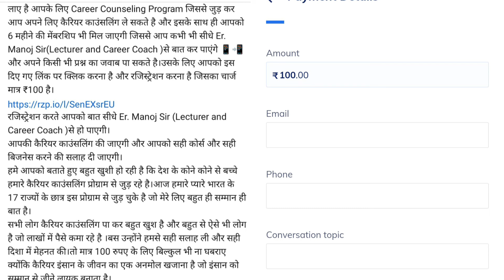btc ki fees kitni hai | btc fee kitna hota hai | d.el.ed ki fees kitni hoti hai | btc cource fee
Hello dear❤️❤️
Wifi knowledge World
में आपका स्वागत 🙏🙏है।अक्सर ऐसा होता है कि ना जानकारी में बहुत सारे छात्र कुछ ऐसे कोर्स को कर जाते है जिनसे उनको जॉब मिलना बहुत कठिन हो जाता है।हिंदुस्तान में 85% ऐसे युवा बच्चे है जो अपना कैरियर खुद से नहीं चुन पाते है वो किसी के भी कहने पर कोई भी कोर्स कर लेते है और बाद में पता चलता है कि इस कोर्स के द्वारा तो जॉब ही नहीं मिल पा रही है। दोस्तों कैरियर ऐसी चीज है कि अगर एक बार आप ग़लत चुन लिए तो पूरी जिंदगी नर्क बन जाती है सुधारने का मौका नहीं मिलता क्योंकि तब तक आपकी उम्र बहुत ज्यादा हो जाती है और घर वाले भी अपना हाथ पीछे खींच लेते है।
तो दोस्तो आपको बिलकुल भी परेशान होने की कोई जरूरत नहीं है।हम लाए है आपके लिए Career Counseling Program जिससे जुड़ कर आप अपने लिए कैरियर काउंसलिंग ले सकते है और इसके साथ ही आपको 6 महीने की मेंबरशिप भी मिल जाएगी जिससे आप कभी भी सीधे Er. Manoj Sir(Lecturer and Career Coach )से बात कर पाएंगे 📱📲और अपने किसी भी प्रश्न का जवाब पा सकते है।उसके लिए आपको इस दिए गए लिंक पर क्लिक करना है और रजिस्ट्रेशन करना है जिसका चार्ज मात्र ₹100 है।
रजिस्ट्रेशन करते आपको बात सीधे Er. Manoj Sir (Lecturer and Career Coach )से हो पाएगी।
आपकी कैरियर काउंसलिंग की जाएगी और आपको सही कोर्स और सही बिजनेस करने की सलाह दी जाएगी।
हमे आपको बताते हुए बहुत खुशी हो रही है कि देश के कोने कोने से बच्चे हमारे कैरियर काउंसलिंग प्रोग्राम से जुड़ रहे है।आज हमारे प्यारे भारत के 17 राज्यों के छात्र इस प्रोग्राम से जुड़ चुके है जो मेरे लिए बहुत ही सम्मान ही बात है।
सभी लोग कैरियर काउंसलिंग पा कर बहुत खुश है और बहुत से ऐसे भी लोग है जो लाखों में पैसे कमा रहे है ।बस उन्होंने हमसे सही सलाह ली और सही दिशा में मेहनत की।तो मात्र 100 रुपए के लिए बिल्कुल भी ना घबराए क्योंकि कैरियर इंसान के जीवन का एक अनमोल खजाना है जो इंसान को सम्मान से जीने लायक बनाता है।
हमने प्रण कर लिया है कि हिन्दुस्तान के एक एक बच्चे को इस मुकाम पर ले जाएंगे जिसके वो हकदार है।
फिलहाल चैनल से जुड़ने के लिए और अपना इतना कीमती समय हमे देने के लिए हृदय को गहराइयों से आपका बहुत बहुत धन्यवाद!❤️❤️
Er. Manoj Sir (Lecturer and Career Coach)🙏🙏🙏

Er. Manoj sir
Lecturer and Career Coach

btc course in hindi
btc full details in hindi
btc course details in hindi
bed kare ya btc
btc Puri jankari
btc kab kare
btc kyo kare
btc kyo hai faydemand
btc me kitna percentage banta hai
btc full form
btc fee
btc kaise kare